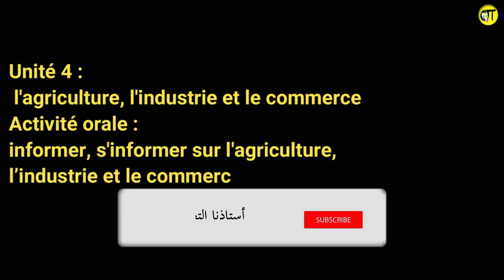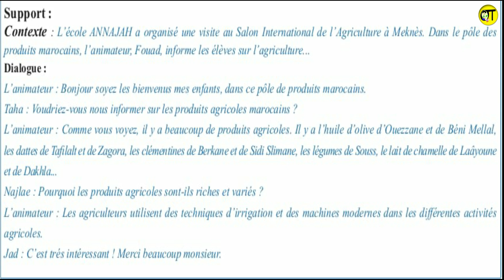l'agriculture, l'industrie et le commerce Activité orale informer, s'informer sur l'agriculture,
Unité 4 :
 l'agriculture, l'industrie et le commerce
Activité orale :
informer, s'informer sur l'agriculture,
l’industrie et le commerce L’école des mots4 ème aep